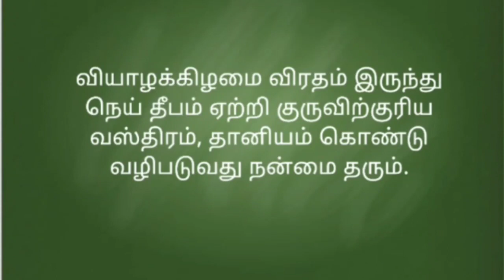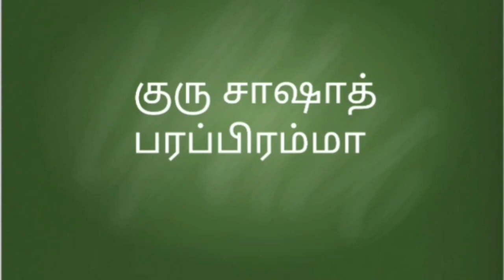தினமும் ஒரு சுலோகம்! (Dhinamum Oru Slogan) Daily One Slogan!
தினமும் ஒரு சுலோகம்!
(Dhinamum Oru Slogan!)
Daily One Slogan!!

Number 1
Slogan Name : Guru!

குரு பிரம்மா குரு விஷ்ணு
குரு தேவோ மகேஸ்வர;
குரு சாஷாத் பரப்பிரம்மா
தஸ்மை ஸ்ரீகுருவே நமஹ!

குரு பகவான், தம்மை வழிபடுவோருக்கு உயர் பதவி, புத்திரப்பேறு, நிறைவான செல்வம் போன்றவற்றை கொடுப்ப தோடு தம்மால் ஏற்படக்கூடிய கல்லீரல், காது, இடுப்புகளில் ஏற்படும் நோய்களுக்கு தாமே மருந்தாக அருள்புரிகிறார். வியாழக்கிழமை விரதம் இருந்து நெய் தீபம் ஏற்றி குருவிற்குரிய வஸ்திரம், தானியம் கொண்டு வழிபடுவது நன்மை தரும்.

Powered by : Raja Spiritual Pvt Ltd.,
Kanchipuram, Tamil Nadu, India.